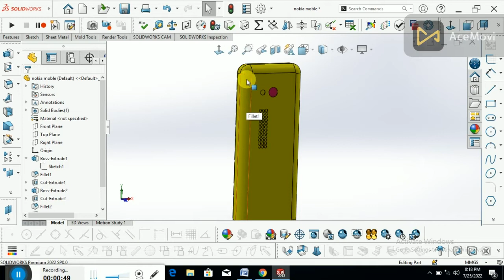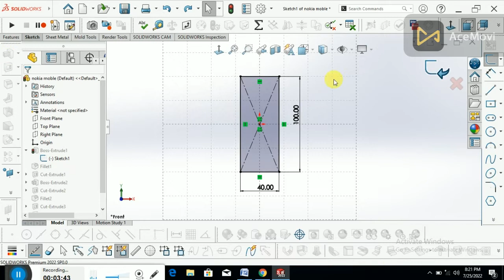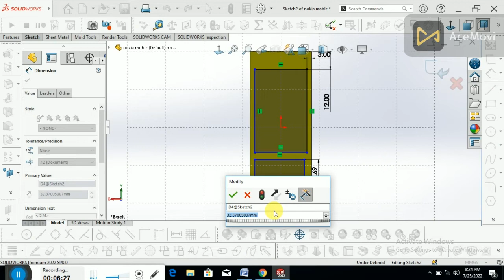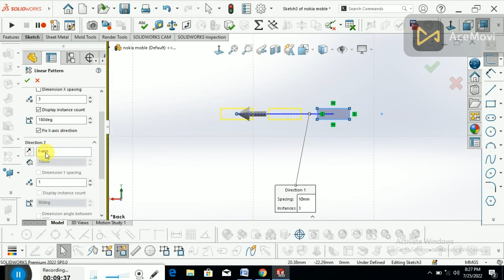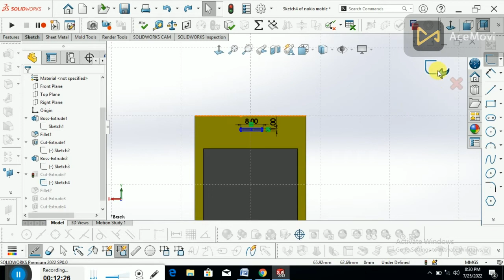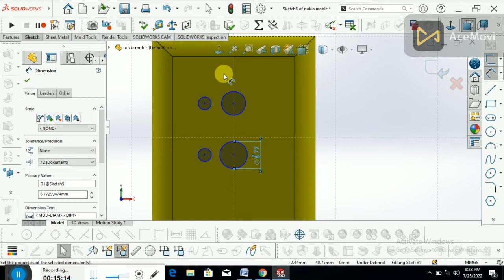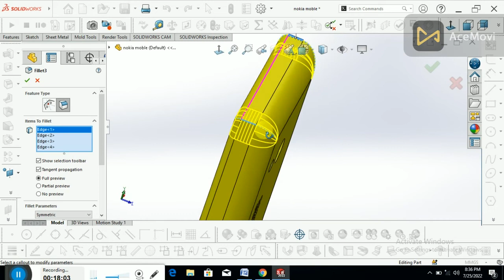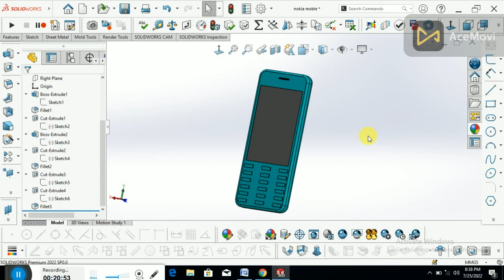Solidworks 2022 Tutorial for Mechanical Engineering | How to Create Dummy Mobile in Urdu/Hindi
Hi guys I am siraj I am mechanical designer and welcome to my solid works designing channel and today I am going to show you how to creates 3D Model of dummy Mobile  in solid works if you are interested in this video lets keep watching...

I have almost 20 years of working experience different organizations also course conducting facility available on your honorable demand, I keep presenting all my ideas to customer requirements until my client is satisfied with my work.
If you need for the purpose of estimating cost in many materials
If you need for developing dummy 3D models If you need for 3D Printing jobs If you need for analysis loads, pressure, temperature, effects on your jobs by using software.
 If you need sort videos on schema-ting your ideas
If you are final year student of university and you need 3D model for submitting your project.